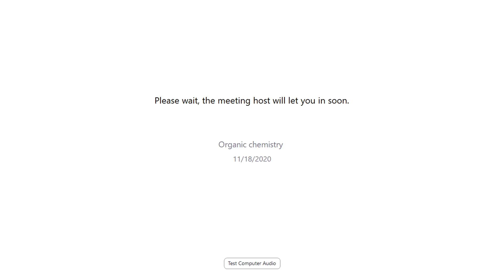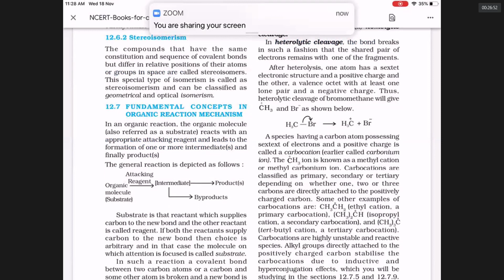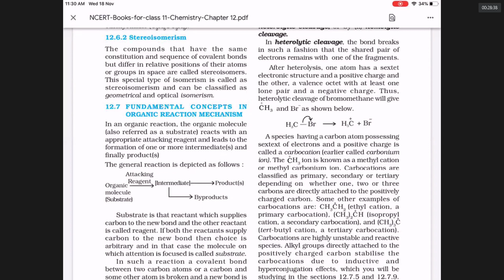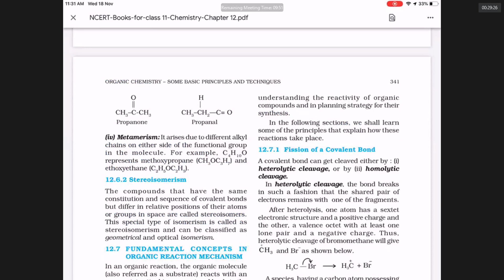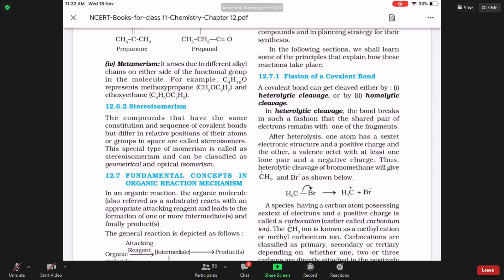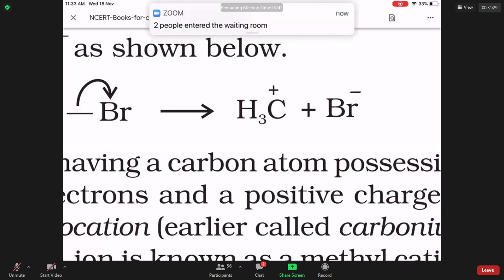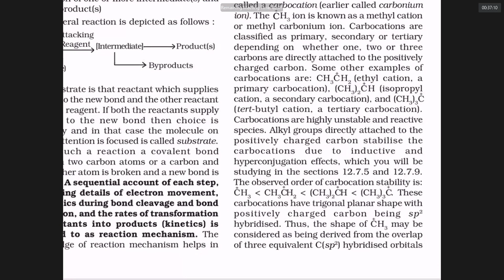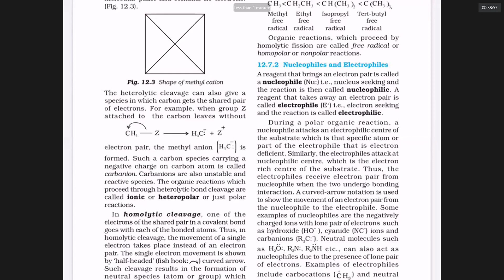Org Chem2020 11 18